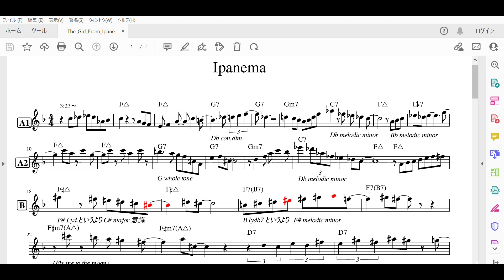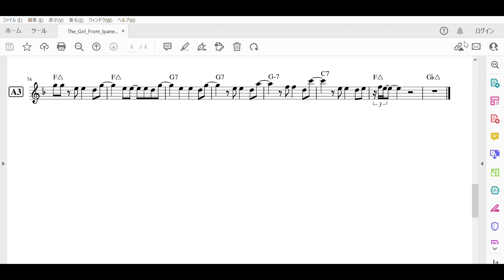the girl from ipanema analyze